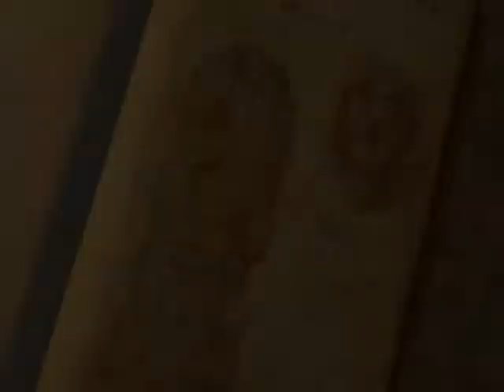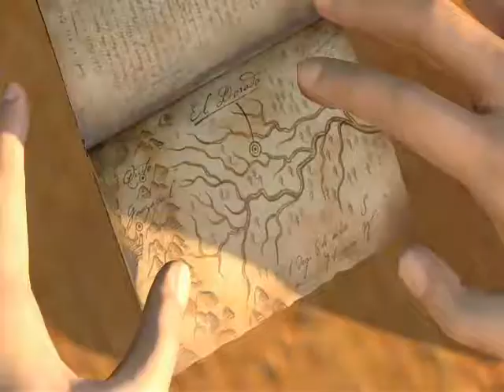Underworld Uncharted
I think Nathan Drake and Lara Croft would make an awesome couple so I decided to throw together a montage of scenes to the song Apologize by Timbaland in tribute to this idea. Not very good I know but please comment and rate.